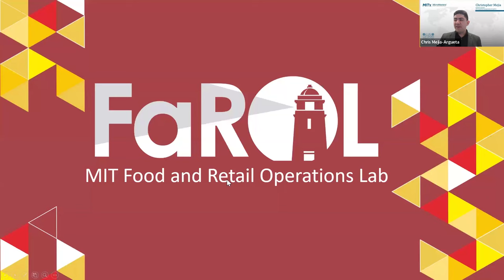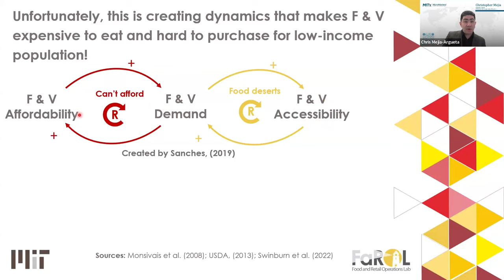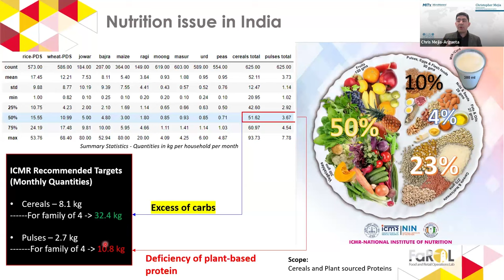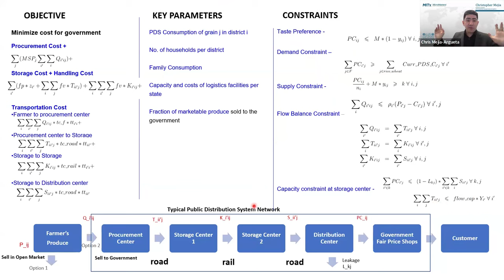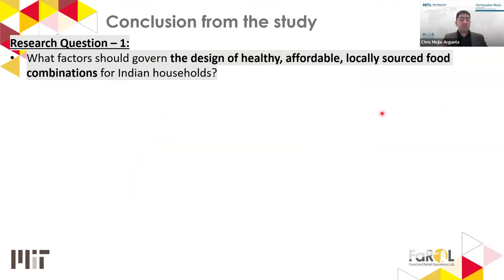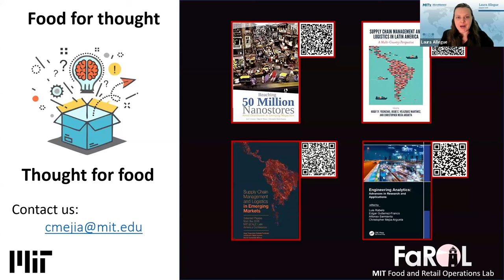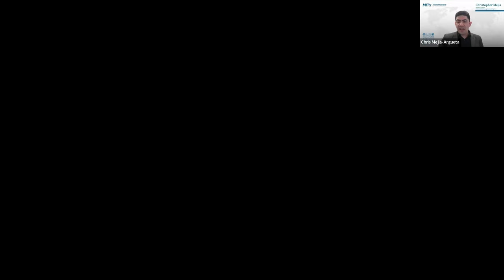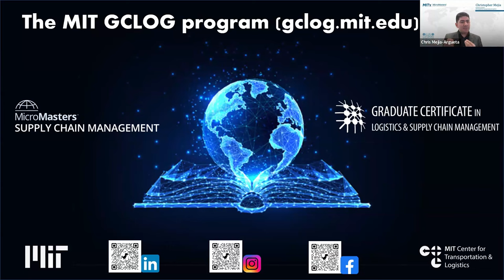Social-driven supply chain network design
Watch the second webinar of 2024 in the MITx MicroMasters Program in SCM!
Laura Allegue and Kellen Betts, the course leads for SC2x and SC4x, will be honored to host Dr. Christopher Mejia to discuss the importance of using prescriptive analytics to analyze complex food supply chains.

Highlights
💡 Addressing food malnutrition with AI and optimization to improve access to quality nutrition for underserved communities.
🤝 Collaborating with nutritionists to ensure affordability, accessibility, and nutritional value of food baskets.
🌍 Utilizing local resources to promote plant-based protein consumption and reduce food waste.
🚚 Optimizing supply chain network design using machine learning and operations research to balance production and distribution.
🌱 Focusing on holistic solutions that encompass supply chain management, nutrition, and socioeconomic factors to create long-term sustainable food ecosystems.

Summary: Join us to learn why food issues matter and how efficient supply chains can reduce them. We will discuss how data- and model-driven approaches can improve nutrition in underserved communities in India by formulating an optimization model to distribute plant-based protein, wheat, and rice in the country.
Dr. Christopher Mejia is a Research Scientist at the MIT Center for Transportation & Logistics, director of the MIT SCALE network for Latin America and the Caribbean, director of the MIT Graduate Certificate in Logistics and Supply Chain Management, and founder and director of the Food and Retail Operations Lab (FaROL). During this session, he'll share findings obtained together with his co-authors Ph.D. candidate Sanchita Das (former SCM’20) and Tatiana Sadalla Collese, PhD.
Don't miss it and share it with your network!